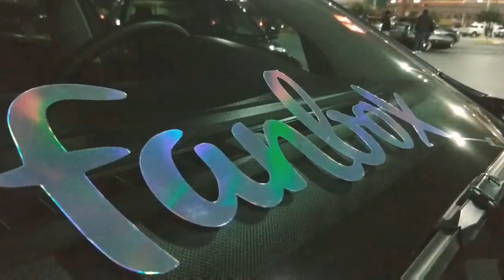Vento Active 2014 FNBX TRC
Les dejamos este bonito y limpio Vento miembro del club Fanbox.

Detalles.
- Suspensión modificada Coilovers Ta Technix
- Alerón trasero Modificado Jetta MKVI
- Biseles Led Airdesing
- Unidades delanteras FullLed Polo GTI
- Rines BBS Es 861
- Equipo de sonido Alphasonik con cajuela recubierta en dulela.